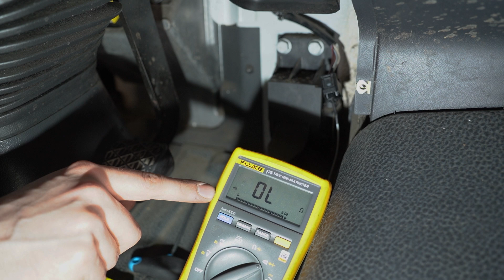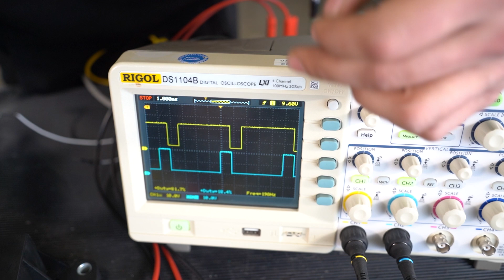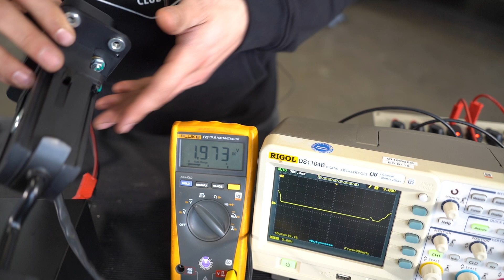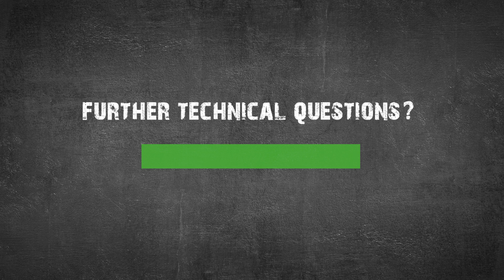PS Tips: Elektronisches Gaspedal – Praxistipps für Mechaniker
Den Ausdruck „Gib Gas!“ hat wohl schon jeder mal von einem seiner Beifahrer gehört. Damit der Aufforderung Folge geleistet werden kann, ist heutzutage ein elektronisches Gaspedal in Fahrzeugen verbaut. Wie das genaue Funktionsprinzip aussieht und welche Ersatzteile die Produktmarke DT Spare Parts zu bieten hat, erklärt unser Parts Specialist Niklas im neuesten PS Tips-Video.

In unserem neuen Partner-Portal hast du die Möglichkeit mit wenig Klicks dein benötigtes Ersatzteil zu finden, unter anderen auch alles zum Thema elektronisches Gaspedal.